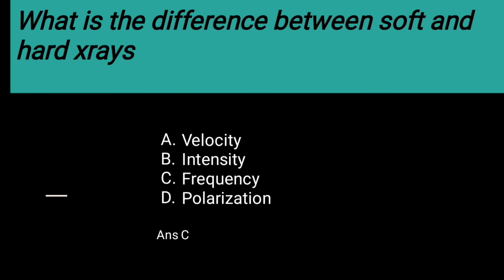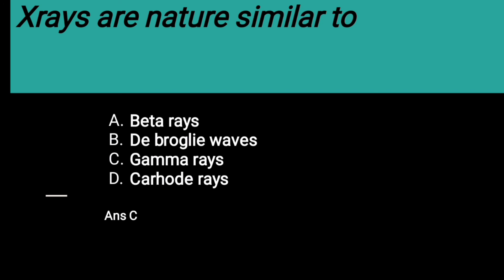Radio technologist ☢️☠️MCQ part 3🤩🤩🤩